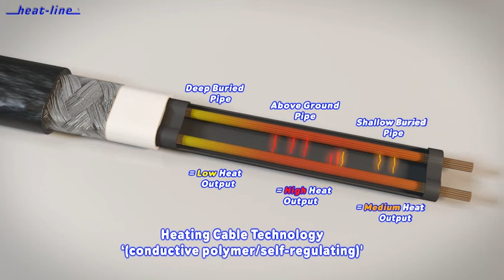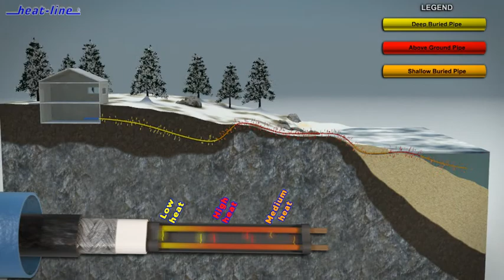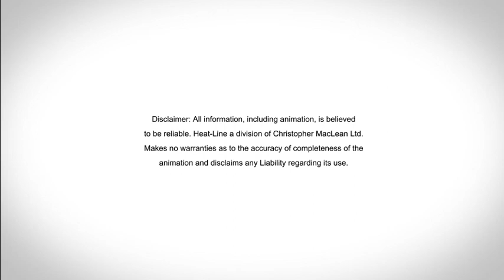How Self-Regulating Heating Cable Technology Works: Heat-Line Advanced Heating Cable Systems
All Heat-Line heating cable systems employ self-regulating heating cable technology . The benefit of self-regulating heating cable technology is that unlike constant wattage heat tape, resistance wires or zone heaters there is no worry about under heating or overheating water pipes. More importantly self-regulating heating cable technology when properly installed is more energy efficient and provides a longer lasting heating cable system. Self-regulating heating cables automatically adjust their heat (energy) output at each point (microscopically) along their length. As the surrounding temperature (water or air) increases, Heat-Line heat trace systems automatically decrease their heat (energy) output, and vice versa. Heat is safely and efficiently supplied more in the colder areas when/ as required. The overall result is cost-effective operation and long-term product reliability which reduces the need for costly maintenance of your heat trace systems.

With Heat-Line self-regulating heating cables, thermostats are not a requirement but simply an accessory to increase energy efficiency. Heat trace controls and thermostats are optional because Heat-Line systems can never over heat or pipe a melt. However, just because a heat trace control or thermostat is not a requirement does not mean one should be over looked. It is important to understand that while self-regulating heating cable technology is very efficient; the heating cable can never completely turn off and as a result is always a consumer of energy when powered (turned on or plugged in directly). A heat tracing controller and or thermostat can be added to the system in order to duty cycle the product ON and OFF to maintain a certain pipe temperature. Heat-Line thermostats are pre-set to maintain the pipe at 50°F (10°C) as this setting keeps the heating cable operating in its most efficient state with a proper safety differential of 18°F or 10°C to the freezing point.

One extremely important feature of self-regulating heating cables is the fact they can be thermally insulated without fear of overheating. The use of insulation immensely reduces the required amount of heat (energy) required to keep a pipe from freezing. A thermally insulated pipe is not as susceptible to freezing and erratic changes in the environments temperature. The insulation creates greater thermal consistency throughout the pipe and increases the efficiency of all Heat-Line heat trace systems. Remember how self-regulating heating cables work? The heating cable has the ability to vary its power output in response to temperature at every point along its circuit. As the temperature (water or air) gets colder, the heating cable automatically increases heat (energy) output in that area. As the water or air warms, the heat cable automatically reduces heat (energy) output. Now imagine insulation on your pipes. The insulation will help retain the heat inside the pipe so the heating cable will draw less energy to maintain that section of pipe from freezing. Would you put the best heat furnace in the world in your home and then not insulate the exterior walls? The answer is no. So why wouldn’t you insulate your pipes if you have the option?